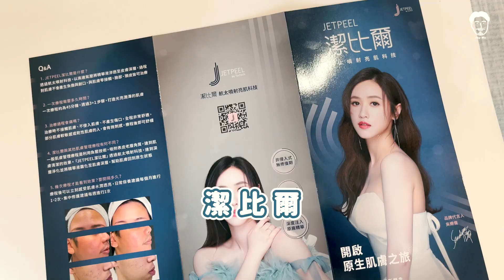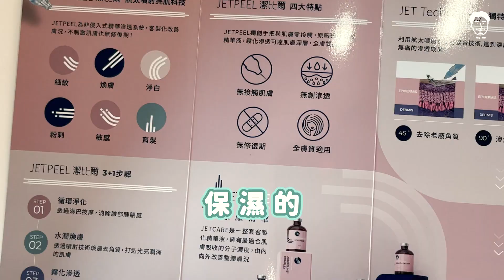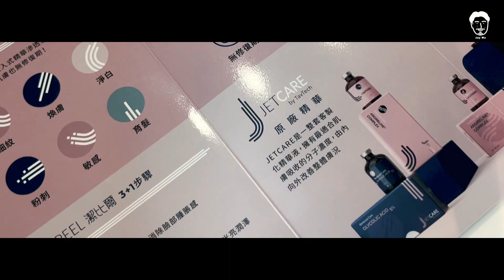破除皮秒後迷思，醫美成分解析與無修復期的航太亮肌科技!J哥不錯!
CHAPTERS章節
0:00 片頭
0:13 又航太又美白?航太亮肌科技?!
1:14 專利航太噴射技術
1:52 無針水光?!無修復期的超水嫩技術
4:51 消除肌膚腫脹的循環淨化
5:28 噴射技術去角質的水潤煥膚
6:03 精華滲透深層的霧化滲透
6:13 使用安瓶讓肌膚護理更完整的高階修護
6:17 面膜護理
6:26 防曬收尾
6:38 超肌亮男子登場
6:56 開箱後問題大解答

💡J哥不錯 IG
 / fujintreejaywu

💡J哥不錯 TIK TOK
 / jaywu1121

💡J哥不錯 Facebook
/ J哥不錯